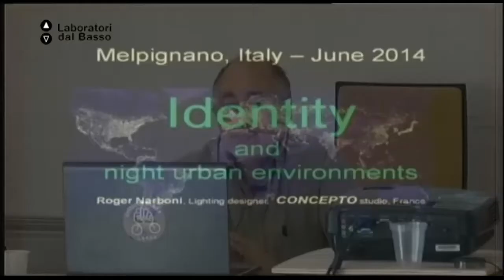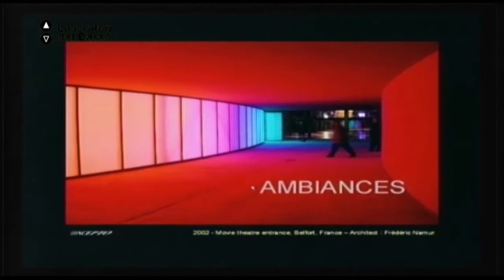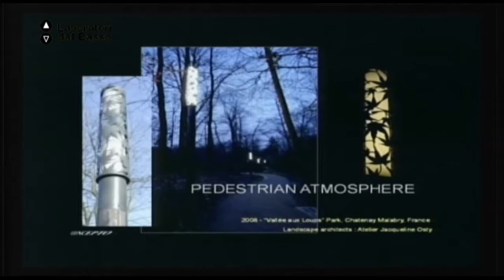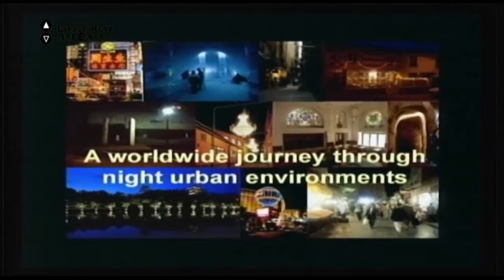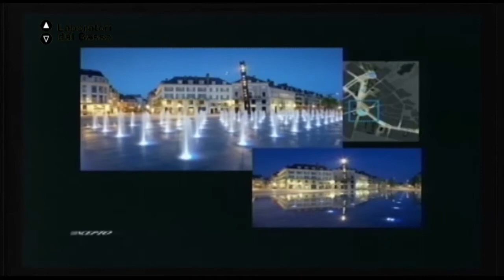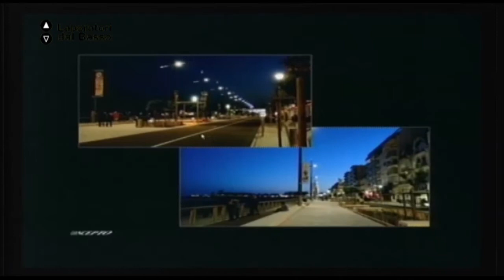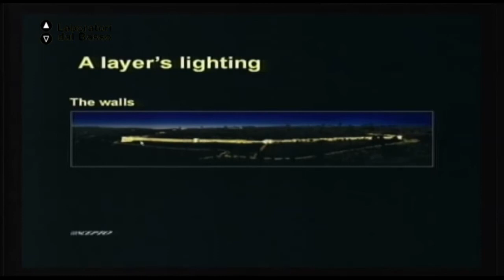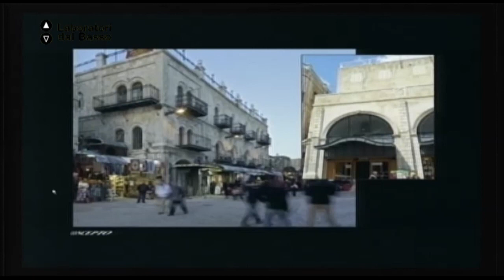Ldb First, Make it Happen 06 parte 1 Narboni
Lezione 06 (parte 1): Il paesaggio urbano notturno e l’identità locale
Docente: Roger Narboni
Contenuti: Affrontare un progetto urbano come studio professionale o come organizzazione no-profit di professionisti.  Le differenze e le somiglianze. Le strategie da adottare in entrambi i casi.